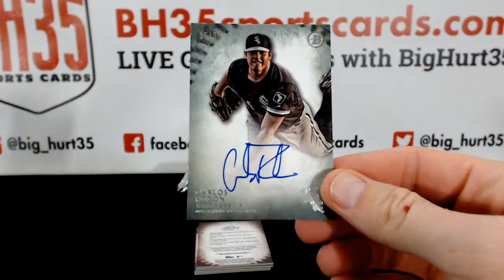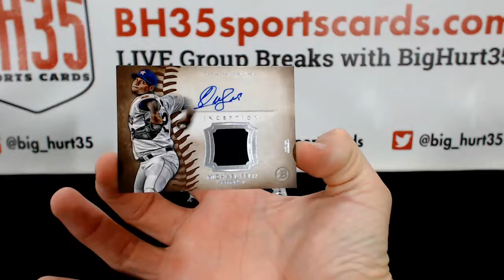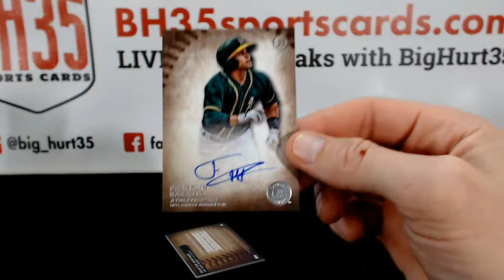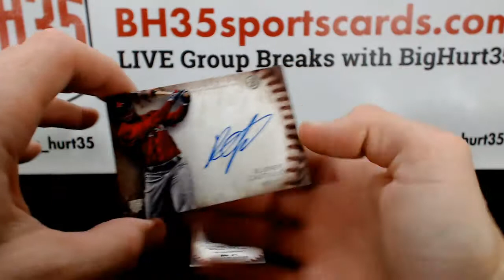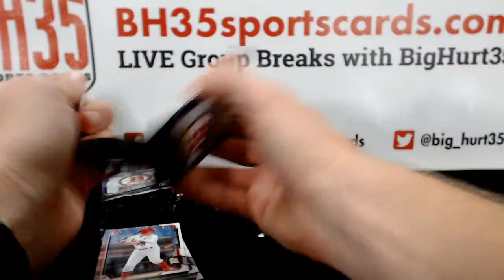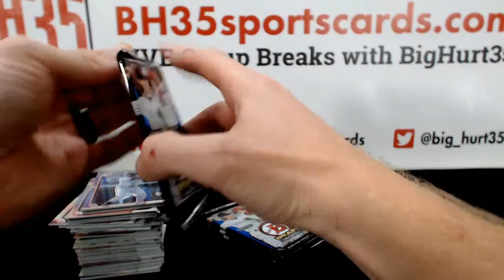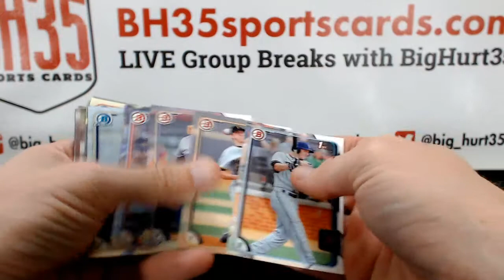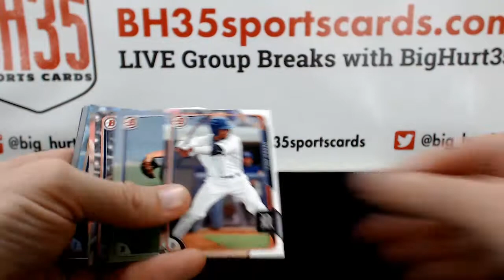2015 Bowman Inception Baseball | 4 Box Break Random Teams #4 23 Total Spots